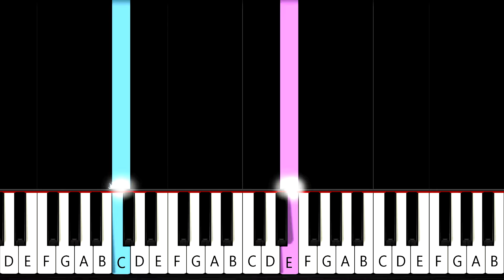Dasha - Austin - EASY Piano Tutorial